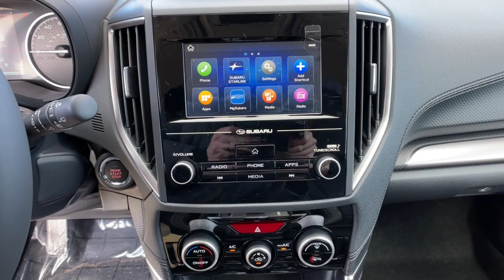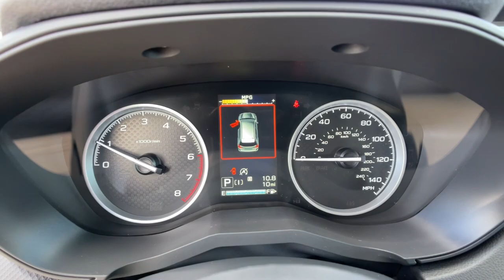2024 Subaru Forester Northern Nevada, Reno, Lake Tahoe, Carson City, Roseville, NV RH447305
Crystal Black Silica New 2024 Subaru Forester Premium available at Lithia Subaru of Reno in Northern Nevada. Servicing the Reno, Lake Tahoe, Carson City, and Roseville, NV area.

Moonroof  Heated Seats  WiFi Hotspot  Remote Engine Start  Onboard Communications System  Satellite Radio  Back-Up Camera  Panoramic Roof  All Wheel Drive  Aluminum Wheels  iPod/MP3 Input. EPA 33 MPG Hwy/26 MPG City! SEE MORE!br /br /KEY FEATURES INCLUDEbr /Sunroof  Panoramic Roof  All Wheel Drive  Heated Driver Seat  Back-Up Camera  Satellite Radio  iPod/MP3 Input  Onboard Communications System  Aluminum Wheels  Remote Engine Start  WiFi Hotspot  Brake Actuated Limited Slip Differential  Apple CarPlay  Smart Device Integration  Heated Seats. Rear Spoiler  Privacy Glass  Keyless Entry  Steering Wheel Controls  Child Safety Locks. br /br /OPTION PACKAGESbr /BLIND SPOT DETECTION W/RCTA & POWER REAR GATE Blind-Spot Detection (BSD)  Rear Cross-Traffic Alert (RCTA) system  Power Rear Gate  automatic close and height memory  EyeSight System  automatic emergency steering  Driver s Seatback Divided Pocket  Multi-Function High Grade Display  6.3  LCD color display screen  MFD mode operation switch on steering wheel  ambient temperature gauge  analog clock/digital clock/calendar  audio system information  average vehicle speed  favorite screen w/user configurable triple meter  fuel economy w/current and average fuel economy A and B and distance to empty  HVAC information  information screen  interrupt warning screen w/outside temperature/vehicle systems  self check and vehicle maintenance reminder  weather information  vehicle activation status for. br /br /OUR OFFERINGSbr /At Lithia Reno Subaru you ll get a great vehicle  at a great price  with the experience and dedication of our team behind you throughout the purchasing process  and the duration of your ownership of your Subaru automobile. Our service to you does not end at the sale. Call us anytime with questions. Our entire team at Lithia Reno Subaru is here to help. If you re looking to purchase from a dealership dedicated to its customers  come by Lithia Reno Subaru and experience our service for yourself! br /br /Price does not include $599 Dealer doc fee  taxes  and license fees. Price contains all applicable dealer incentives and non-limited factory rebates. You may qualify for additional rebates; see dealer for details. br /br /